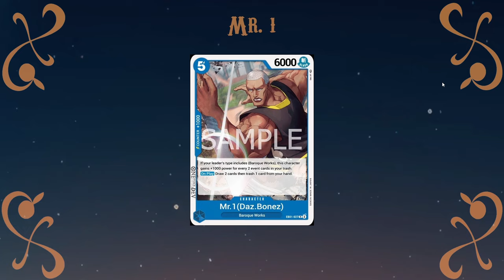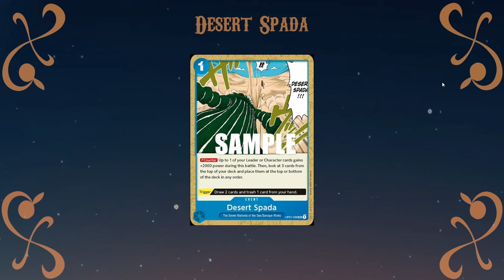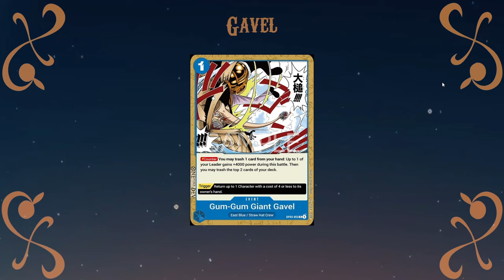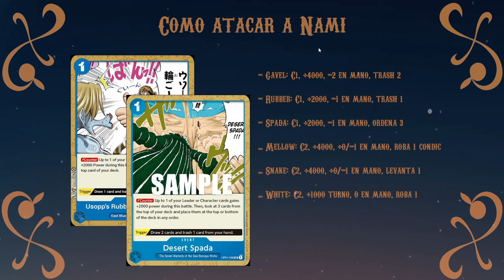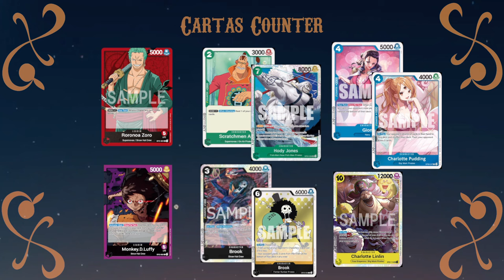NO VUELVAS A PERDER CONTRA NAMI | GUIA COMPLETA, CONSEJOS Y TRUCOS CON @izidab | ONE PIECE TCG ESP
Guía completa para poder enfrentarnos y ganarle a Nami en Op08 con todos los tips y estrategias viables, analizando todos los puntos fuerte y débiles del deck para saber como jugar contra Nami.

Tiempo
00:00 Intro
02:08 Que hace Nami
14:52 Personajes y como jugar contra ellos
01:13:22 Eventos y como jugar alrededor de ellos
02:04:20 Cartas Proactivas
02:09:24 Cartas Defensivas
02:14:39 Como atacar a Nami
02:30:25 Consejos vs Nami
02:45:43 Ejemplos de Cartas Counter